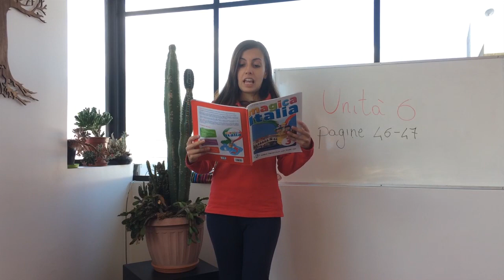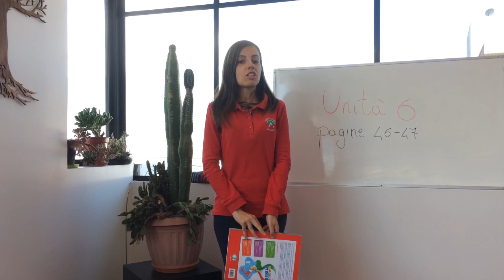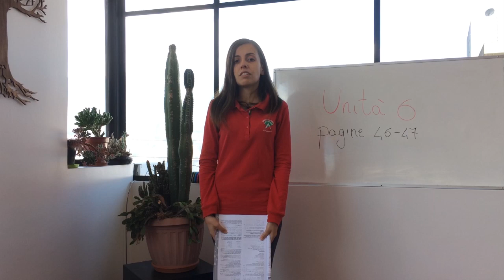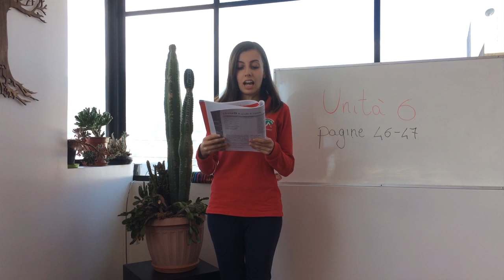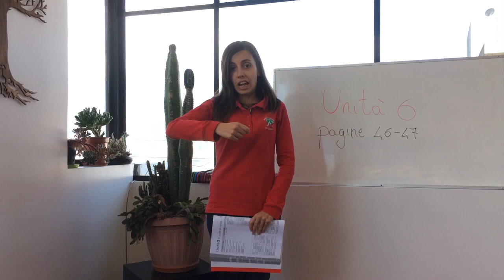Italiano 6A - Capitolo 6 - mercoledì 18 marzo 2020